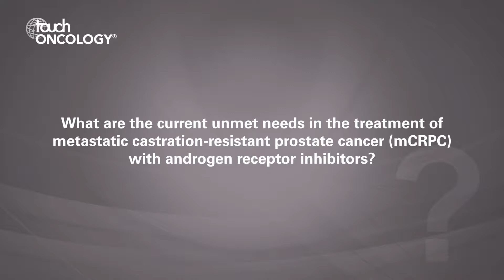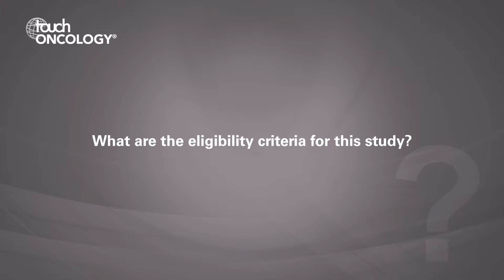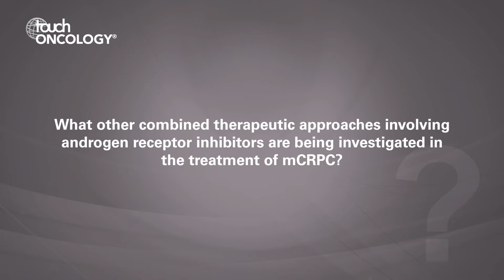Julie Graff, ESMO 2019 - KEYNOTE-641 study in prostate cancer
We met with Julie Graff (Knight Cancer Institute) at ESMO 2019 to discuss unmet needs in the treatment of metastatic castration-resistant prostate cancer and KEYNOTE-641 (NCT03834493), a phase III study of pembrolizumab plus enzalutamide in this patient population.

Questions
1.     What are the current unmet needs in the treatment of metastatic castration-resistant prostate cancer (mCRPC) with androgen receptor inhibitors? (0:05)
2.     Could you tell us a little about the aims and design of the KEYNOTE-641 study? (0:50)
3.     What are the eligibility criteria for this study? (1:23)
4.     How can we overcome the challenge of identifying biomarkers predictive of response to pembrolizumab? (1:55)
5.     What other combined therapeutic approaches involving androgen receptor inhibitors are being investigated in the treatment of mCRPC? (2:51)

Filmed at the European Society for Medical Oncology (ESMO) Congress 2019, Barcelona, Spain.

Speaker disclosure: Julie Graff has received travel expenses from Sanofi.